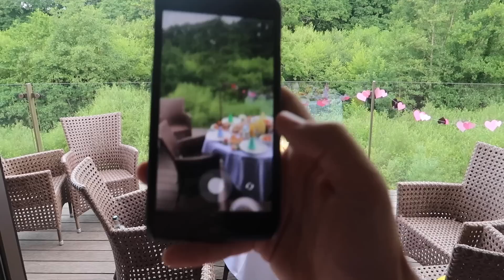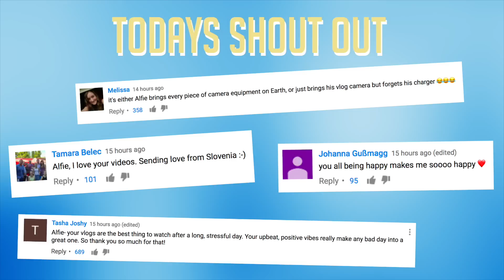HOT TUB BIRTHDAY PARTY!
• London Show Tickets •
• Poppy  •
• Sean •
• My Links:
SnapChat • PointlessBlog
• Zoe •
• Music •
Andrew Applepie